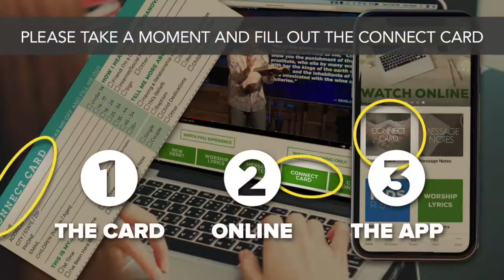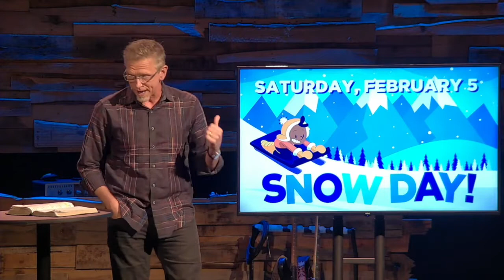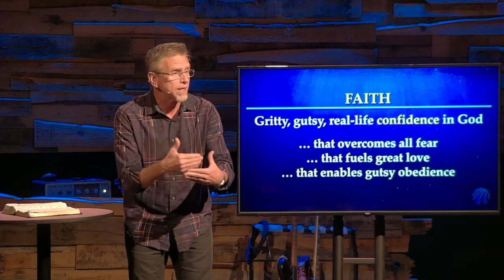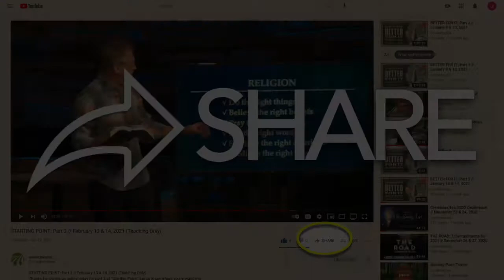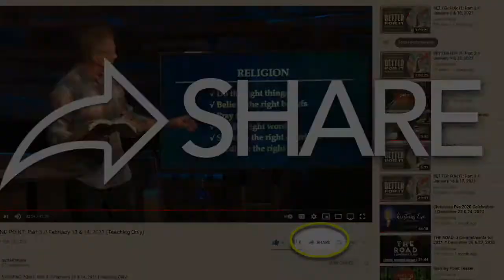OUT OF THE SHALLOWS: Part 3 // January 22 & 23, 2022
Thanks for joining us online today for part 3 of “Out Of The Shallows.” Let us know where you're watching from and PLEASE take a moment before you go to fill out the Connect Card, let us know that you were here and how you’re doing You can find a lyric sheet for this week's worship set and the message notes on our Thanks again for joining us!